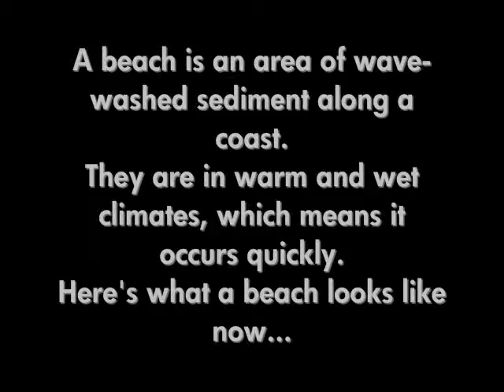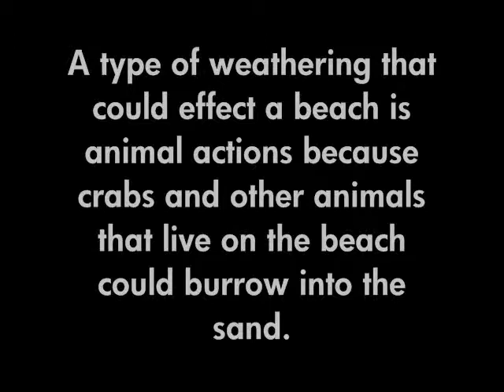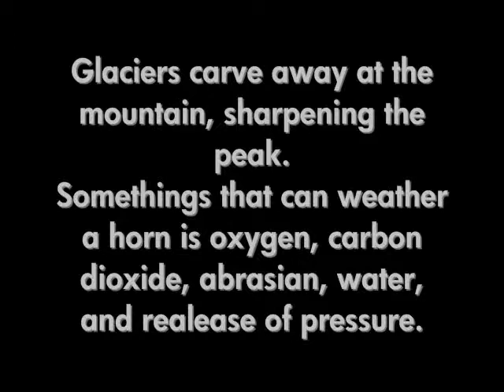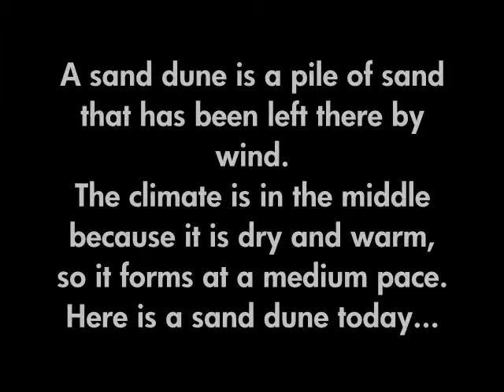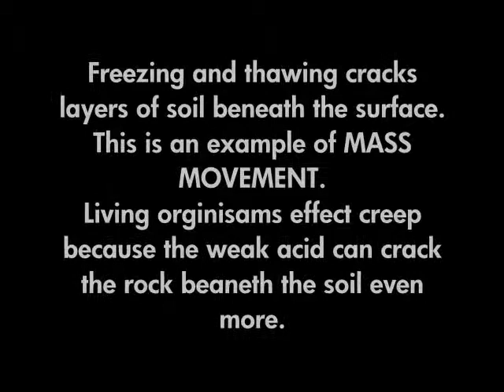SCIENCE PROJECT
Took me quite a while to make this one... got a 105% though, so it was worth it!!